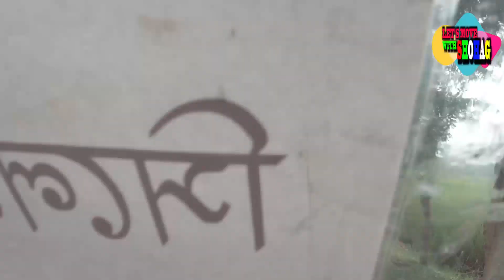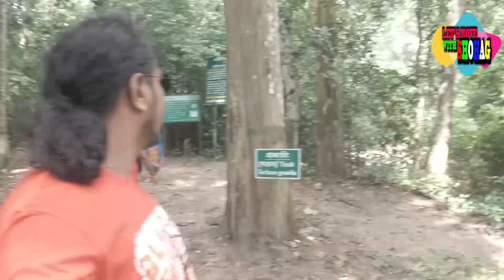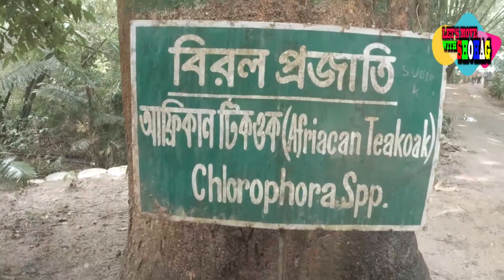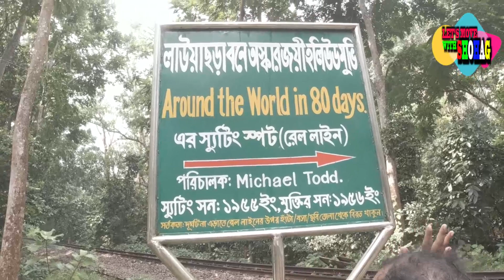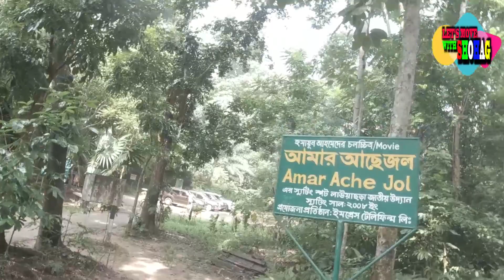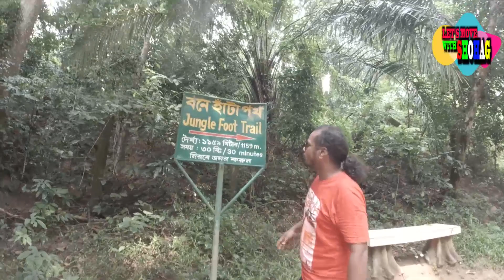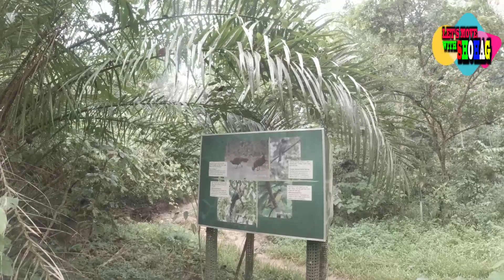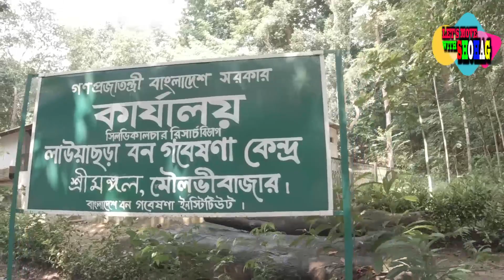Srimangal Tour || 2nd Episode ।।লাউয়াছড়া জাতীয় উদ্যাণ ।। শ্রীমঙ্গল চায়ের দেশে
মৌলভীবাজার জেলার কমলগঞ্জ উপজেলায়,অবস্থিত জীব বৈচিত্র্যে ভরপুর লাউয়াছড়া জাতীয় উদ্যান,শ্রীমঙ্গল থেকে প্রায় দশ কিলোমিটার দূরে শ্রীমঙ্গল-ভানুগাছ ,কমলগঞ্জ,সড়কের পশ্চিম পাশে  জাতীয় উদ্যান,প্রবেশপথ,লাউয়াছড়া জাতীয় উদ্যানের ইতিহাস বেশ পুরানো,ধারনা করা হয়,ব্রিটিশ সরকার,-১৯২৫ -সালের দিকে সর্বপ্রথম এ অঞ্চলে বৃক্ষায়ন শুরু করে এবং এসব গাছপালা বেড়েই লাউয়াছড়া বনের সৃষ্টি হয়,প্রায় -২,৭৪০-হেক্টর এলাকা নিয়ে বিস্তৃত বনের অস্তিত্ব ও জীববৈচিত্র্য রক্ষার জন্যে এই বনের প্রায়,১,২৫,হেক্টর এলাকাকে ১৯৭৪ সালের বন্যপ্রাণী ,সংরক্ষণ,সংশোধন,আইন অনুযায়ী-১৯৯৬-সালে জাতীয় উদ্যানের মর্যাদা দেওয়া হয়,এই বনে রয়েছে-৪৬০-প্রজাতির দুর্লভ বন্যপ্রাণী ও গাছপালা, এর মাঝে রয়েছে -১৬৭-প্রজাতির উদ্ভিদ, চার প্রজাতির উভচর,ও-২৪৬-প্রজাতির পাখি,এই উদ্যানের অন্যতম আকর্ষণ বিলুপ্তপ্রায় উল্লুক,এছাড়া এ,বনে আরো দেখা যায়,চশমা বানর, মুখপোড়া হনুমান,লজ্জাবতী বানর, শিয়াল,মেছো বাঘ,মায়া হরিণ ইত্যাদি,এছাড়াও,নানান,দুর্লভ জীবজন্তূ,কীটপতঙ্গ আর,গাছ পালার জন্য বিখ্যাত,সুন্দরবনের,পর পরই,পর্যটকদের কাছে বেশী জনপ্রিয়,লাউয়াছড়া জাতীয় উদ্যান,জানা যায় এই উদ্যানে আছে অজগরসহ নানারকম সাপ,পাখিদের মধ্যে আছে,সবুজ ঘুঘু, বনমোরগ, হরিয়াল, তুর্কিবাজ, কালো মাথা টিয়া, লেজকাটা টিয়া, কালো ফর্কটেইল, ধুসর সাতশৈলী, কালো বাজ, হিরামন, কালো মাথা বুলবুল, ধুমকল, পেঁচা, ফিঙ্গে, সবুজ সুইচোরা, সবুজ কোকিল, পাঙ্গা, কেশরাজ ইত্যাদি।উঁচু নিচু পাহাড়ি টিলার মাঝে মাঝে এ বনে চলার পথ,-এখানকার মাটিতে বালুর পরিমাণ বেশি,বনের ভেতর দিয়েই বয়ে গেছে বেশ কয়েকটি পাহাড়ি ছড়া,বর্ষাকালে এসব ছড়াগুলোর বেশিরভাগই পানিতে পূর্ণ থাকে, আর যে কটি ছড়ায় শুষ্ক মৌসুমে পানি থাকে সেসব এলাকায় বন্যপ্রাণীদের আনাগোনা থাকে,উদ্যানে বেড়ানোর তিনটি পথ আছে,একটি আধা,ঘণ্টার,একটি এক ঘণ্টার,ও একটি, তিন ঘণ্টার,এবং উদ্যানের ভেতরে একটি খাসিয়া পল্লীও আছে,
যেভাবে যাবেন
লাউয়াছড়া জাতীয় উদ্যান, ভ্রমণে প্রথমে যেতে হবে চায়ের শহর শ্রীমঙ্গল,নিজস্ব গাড়ি নিয়ে গেলে সরাসরি লাউয়াছাড়া জাতীয় উদ্যানে চলে যাওয়া যায়,অন্যথায় শ্রীমঙ্গল থেকে ভানুগাছ গামী সি এন জি তে চড়ে লাউয়াছড়া জাতীয় উদ্যানের গেটে নামা যাবে
ঢাকার ফকিরাপুল ও সায়দাবাদ থেকে হানিফ এন্টারপ্রাইজ,এনা,পরিবহন, সিলেট এক্সপ্রেস পরিবহনের বাস পায়া যায় শ্রীমঙ্গল,ভাড়া নিবে সাড়ে ৩শ’ থেকে ৪শ’ টাকা,